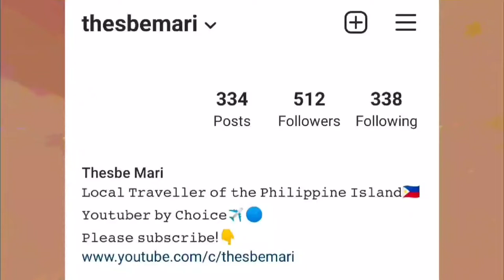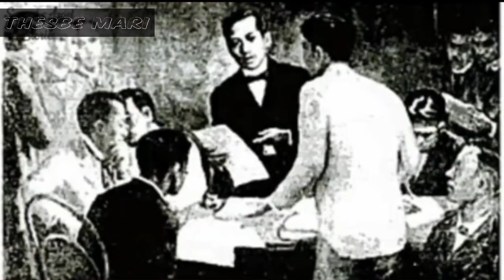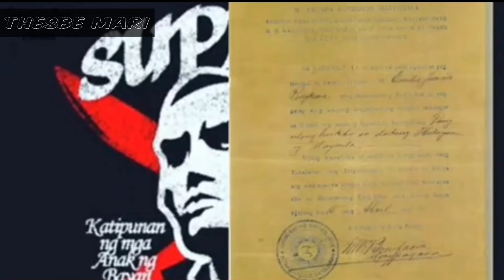ANG TALAMBUHAY NI ANDRES BONIFACIO | Thesbe Mari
Si Andres Bonifacio ay ipinanganak noong Nobyembre 30, 1863 sa Tondo, Lungsod ng Maynila. Ang kanyang mga magulang ay sina  Santiago Bonifacio at Catalina de Castro. Siya ay isang Pilipinong rebolusyonaryo at bayani na nagtatag ng Kataastaasan Kagalanggalang na Katipunan ng mga Anak ng Bayan (KKK) o Katipunan, isang lihim na lipunan na nakatuon sa pakikipaglaban sa mga Espanyol na sumakop sa Pilipinas. Siya ang isa sa mga unang nagkaroon ng malinaw na pananaw sa kung ano ang dapat na Pilipinong bansa. Siya ay kinikilalang “Ama ng Himagsikan at Rebolusyong Pilipino“ at kilala sa tawag na Supremo.

Si Bonifacio ay hindi ipinanganak na mahirap. Ang kanyang ina ay half-Spanish at may sarili siyang tagaturo. Ngunit hindi naging madali sa kanya ang buhay nang pumanaw ang kanyang mga magulang noong 14 na taong gulang siya dahilan upang matigil siya sa kanyang pag-aaral. Sa kabila ng kanyang kakulangan sa pormal na edukasyon, tinuruan niya ang kanyang sarili na magbasa at magsulat sa wikang Espanyol at Tagalog, na naging dahilan upang makakuha siya ng trabaho bilang clerk-messenger sa isang kompanyang Aleman. Sinasabing interesado si Bonifacio sa klasikong kanluraning rasyonalismo at mahilig magbasa ng mga gawa nina Victor Hugo, Jose Rizal, at Eugene Sue. Siya ay nagkaroon ng isang malalim na interes sa pagbabasa ng mga libro sa French Revolution at ang mga buhay ng mga presidente ng Estados Unidos dahilan upang makakuha siya ng isang mahusay na pag-unawa sa mga socio-historical na proseso. Ang kanyang hangarin na mabago ang kalagayan ng kanyang mga kababayan sa ilalim ng kolonyalismo ang nagbigay daan sa pagsali niya sa La Liga Filipina. Ang La Liga Filipina ay itinatag ni Jose Rizal noong Hulyo 3, 1982 sa layuning pagkaisahin ang mga Pilipino upang makapagsimula ng reporma, maayos na edukasyon, kooperasyon, at pagbuo sa bansa.

Paglabas ng Katipunan

Apat na araw pagkatapos ng pagkatatatag ng Liga, noong Hulyo 7, 1892, itinuloy ni Andres Bonifacio ang pakikibaka at nabuo ang Kataastaasan Kagalanggalang Ang Katipunan ng mga Anak ng Bayan (KKK) o Katipunan sa bahay ni Deodato Arellano sa Calle Azcarraga, Maynila.

Ito ay sa kabila ng pagdakip at pagpapaalis ng nga Espanyol kay Jose Rizal isang araw ang nakararaan. Sa isang maliiit na kuwartong naiilawan lamang ng isang lampara isinagawa ang sandugo kung saan ang mga kasapi ay pumirma mula sa dugo ng kanilang mga bisig na sumisimbolo sa kapanganakan ng Katipunan. Ang sandugo ay isang pangako rin ng pag-ibig at kapatiran sa bawat kababayan. Naniniwala ang mga Katipunero na makakamit lamang ang tunay na kaginhawaan at kalayaan kung ang mga tao ay may mabuting kalooban para sa bawat isa. Dahil dito, ang Katipunan ay hindi lamang isang organisasyong may layuning patalsikin ang imperyong Espanyol, ngunit nais nito ang tunay na pagkakaisa sa isip at puso ng mga Tagalog sa ilalim ng isang Inang Bayan na naghahanap ng maliwanag at tuwid na landas.

Pagkatapos ng dalawang Supremo ay sumang-ayon sa wakas ang nomapagpakumbabang si Bonifacio na maging Supremo ng Katipunan.